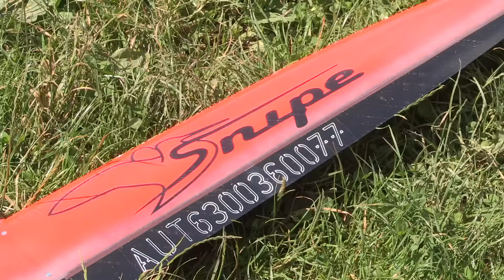F3K glider Snipe, DLG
The F3K competition model Snipe . Flown by Hermann Haas , Austria . Rank 3 in the 2015 World Championships F3K in Ludbreg, Croatia .

Das F3K Wettbewerbsmodell Snipe. Geflogen von Hermann Haas, Österreich. 3 Rang bei der F3K WM 2015 in Ludbreg, Kroatien.

Wenn euch dieses Video gefallen hat, abboniert meinen Kanal um keine Neuigkeiten zu verpassen. Und gerne auch Teilen.

Video made by Mario Brandner